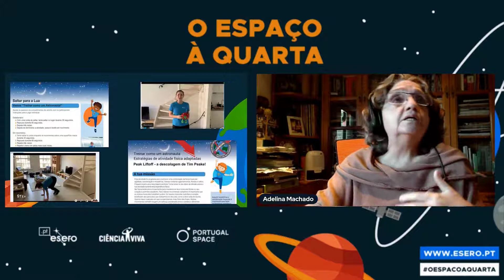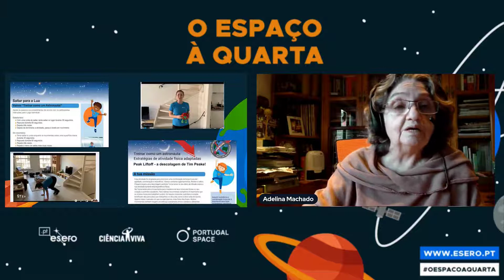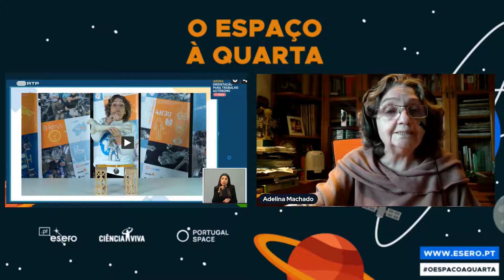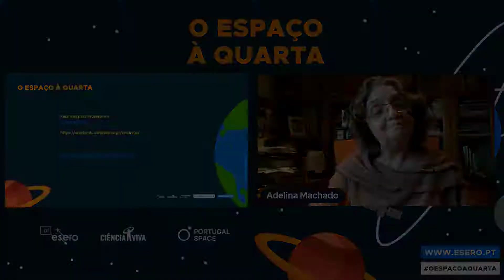Minuto do professor n'O Espaço à Quarta - 26 maio 2021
A saúde é um bem essencial para todos nós e também para os astronautas, especialmente porque passam longas temporadas longe da terra, a bordo da ISS. Apresentamos vários recursos cujo objetivo é mostrar aos nossos jovens como podem exercitar-se tal como os astronautas.

O "Espaço à Quarta" é uma iniciativa da Ciência Viva e o ESERO Portugal, em colaboração com a Agência Espacial Portuguesa, Portugal Space. Cada sessão on-line termina com a rubrica "O Minuto do Professor" onde destacamos recursos educativos relacionados com o tema abordado pelo convidado.